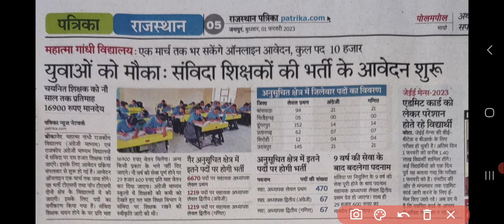राजस्थान शिक्षक भर्ती 2023 | Rajasthan Samvida Teachers Bharti 2023 | Samvida Teachers Online Form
Rajasthan Samvida Teacher Online Form 2023 Kaise Bhare ¦ Rajasthan Assistant Teacher Form 2023
Rajasthan Samvida Teacher Online Form 2023 Kaise Bhare || How To Fill Rajasthan Samvida Teacher Form

Check Rajasthan Samvida Teacher Online Form 2023 Recruitment details before Apply Online
Rajasthan Samvida Teacher Recruitment 2023: Secondary Education Rajasthan is going to recruit Assistant Teacher (Samvida) 9712 Posts.
For that Rajasthan Samvida Teacher Recruitment 2023 Notification pdf
Rajasthan Assistant Teacher Recruitment 2023.